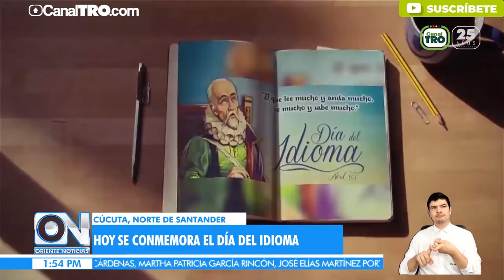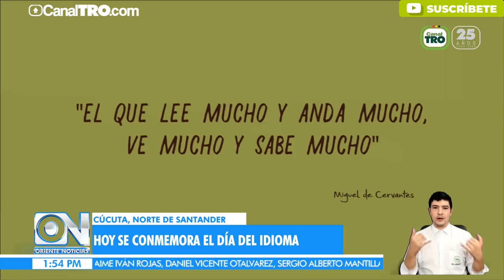Hoy se conmemora el día del idioma